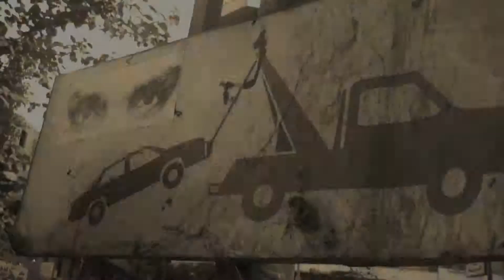People's Crane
the crane was owned by the government which was changing the places of every thing using it but the world is changing the people now owns the crane and the people can make this change